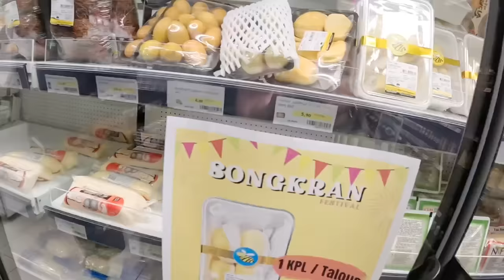PINAG-SHOPPING + SURPRESANG AKING MAG-AMA SA KAARAWAN | THAI-FINNISH PERO PUSONG PINAY